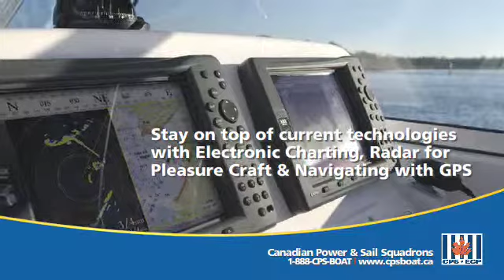CPS-PROMO-English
CPS promo